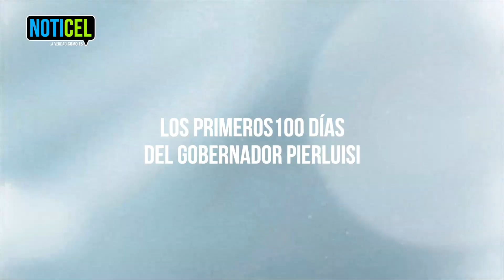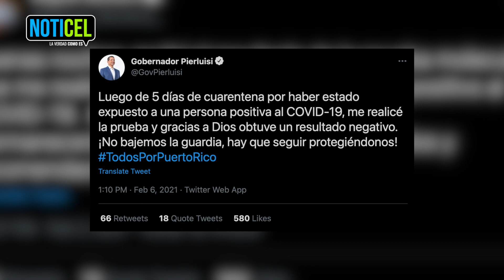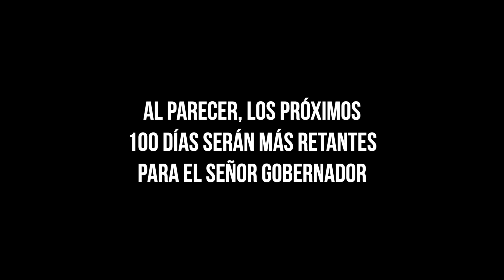Resumen: Los primeros 100 días del gobernador Pierluisi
Video resumen de los primeros 100 días de la Gobernación de Pedro Pierluisi Urrutia.

Videos: Juan R. Costa | Luis López.
Archivo NotiCel y suministrados.

Edición: Juan R. Costa / NotiCel